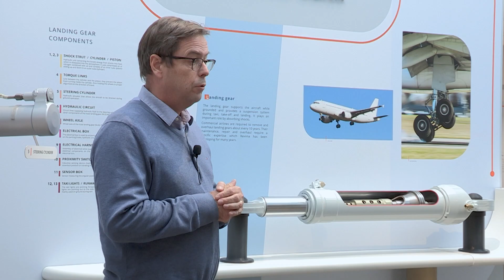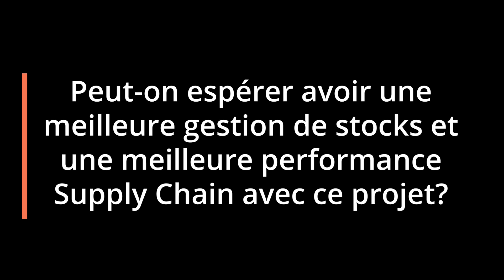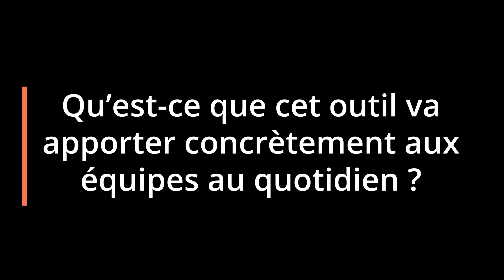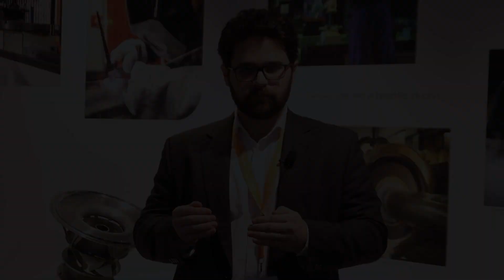Revima X Lokad - Projet d'Optimisation des Stocks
Interviews exclusives avec Olivier Legrand (Président de Revima) ; Brice Arias (Responsable de la chaîne d'approvisionnement de Revima, APU & Landing gear MRO) ; Sebastien Honore (Revima LDG - Buyer & Planner) ; Thomas Niel (Revima Purchasing Group) ; et Simon Schalit (Directeur des opérations chez Lokad).

Lors de la visite de Lokad dans les installations MRO de Revima en Normandie (France), les experts de la Supply Chain de Revima expliquent comment le partenariat avec Lokad les aide à relever leurs défis logistiques, y compris, entre autres, les ruptures d'approvisionnement au niveau mondial, le réapprovisionnement prioritaire des stocks et, surtout, l'identification des pièces qui doivent être mises au rebut.

English

Exclusive interviews with Olivier Legrand (Revima President); Brice Arias (Revima Supply Chain Manager, APU & Landing gear MRO); Sebastien Honore (Revima LDG - Buyer & Planner); Thomas Niel (Revima Purchasing Group); and Simon Schalit (Operations Director at Lokad).

Recorded at their MRO facilities in Normandy, France,  Revima’s supply chain experts explain how their collaboration with Lokad is helping them to tackle their logistical challenges; including, amongst others, global supply chain disruptions, prioritized inventory replenishment and, crucially, identifying parts that need to be scrapped.